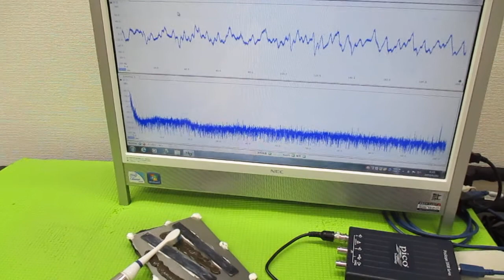メガヘルツの超音波発振制御プローブ製造技術